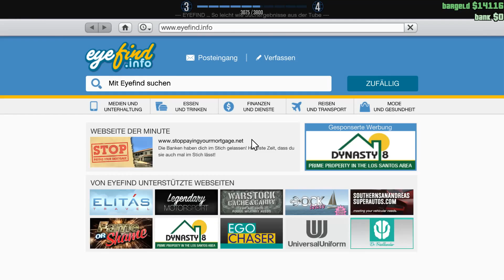Grand Theft Auto V Online #1: Wir erobern Los Santos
Willkommen zu Lets Play GTA V Online.

Diese Folge mit Life Publikum bestehend aus Marco und Lise.

In GTA V Online Schließe ich erstmal das Tutorial ab und lerne somit die Spielmechanik kennen.

 Bitte kommentieren, teilen, liken und abonieren damit ich euch auf dem Laufenden halten kann. Ihr helft mir mich zu verbessern und ich helf euch, mit weiteren spielen, LP´s und meiner bezaubernden (an Brechreiz grenzenden) Stimme zu unterhalten^^.